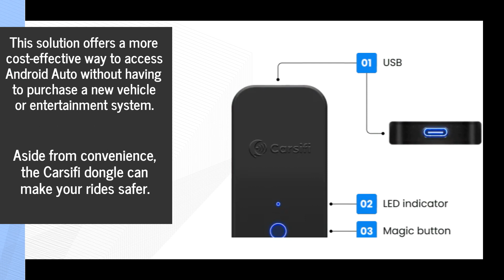Got An Android Auto-Compatible Head Unit? Control It Remotely With This Wireless Bluetooth Dongle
Good news: you already own a smart car! All you need is Carsifi’s wireless Android Auto dongle to unlock your entertainment system’s full capabilities.